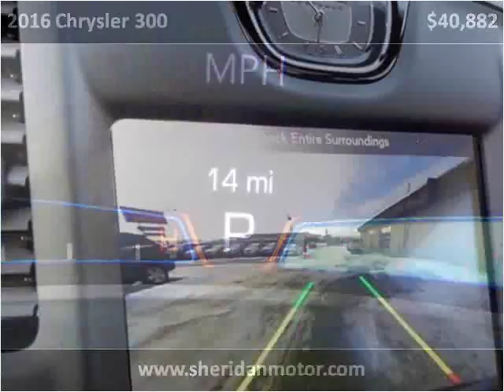2016 Chrysler 300 New Cars Sheridan WY